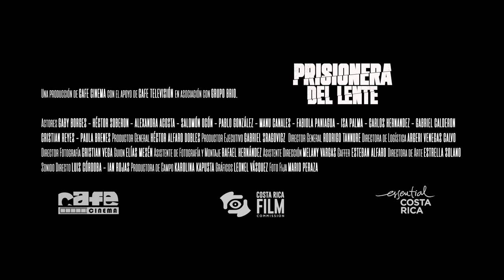Prisionera del Lente (Framed) | Tráiler Oficial | Café Cinema | Gaby Borges, Héctor Soberón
Elena (Gaby Borges) sueña con ser modelo. En su intento por lograrlo conoce a Christofer (Héctor Soberón), un reconocido fotógrafo que parece ser su camino al éxito.
Él la cita para una sesión de fotos, pero después del encuentro ella comienza a sospechar de algo malo.

Estreno en cines el 25 de Enero del 2024.

SINOPSIS

S+in embargo, se encuentra en una aparente situación de peligro pero a pesar de ello y ante la posibilidad de ayudar a una de sus mejores amigas que se encuentra desaparecida, decide enfrentarse al posible atacante, pero descubre un tremendo secreto que realmente podría acabar con su vida.

Reparto

Gaby Borges
Héctor Soberón
Salomón Ocon
Alexandra Acosta
Isabella Palma
Manu Canales
Fabi Paniagua
Carlos Daniel Hernández
Pablo Andrés González Guzmán
Cristian Reyes
Gabriel Calderón
Karoll Calderón Muñoz